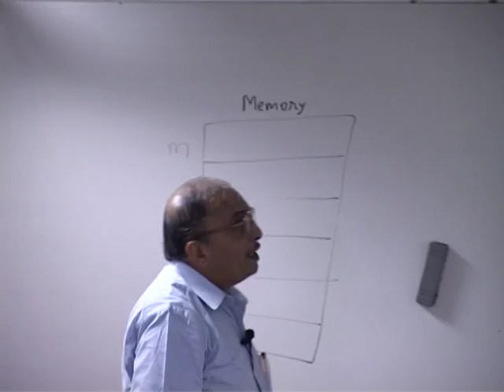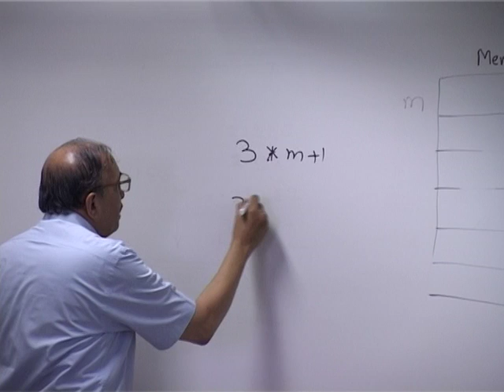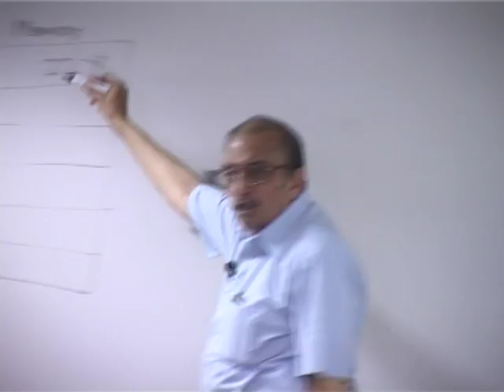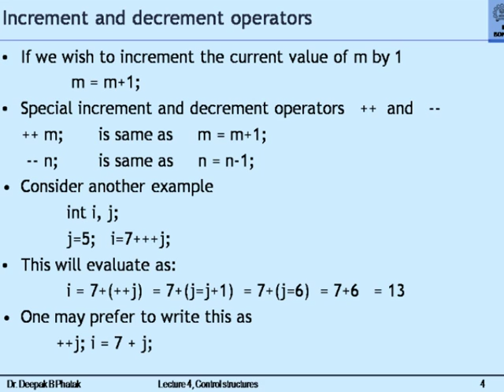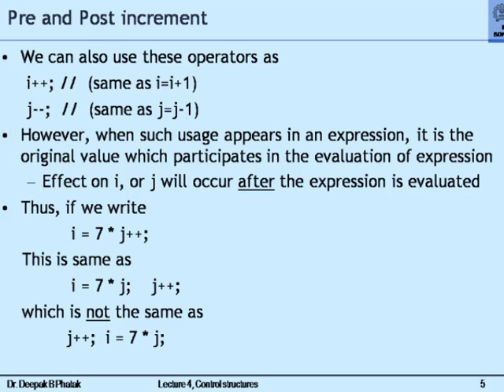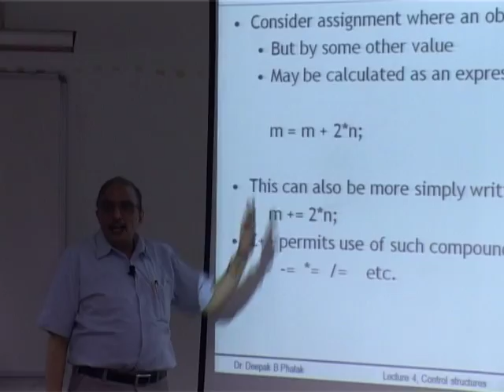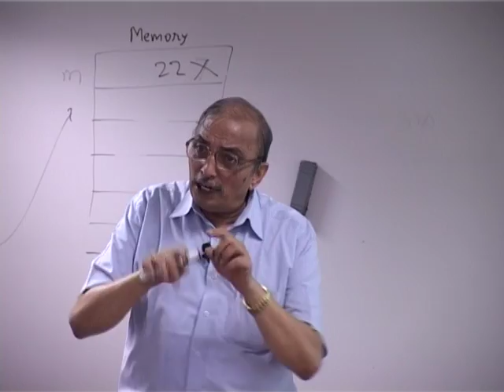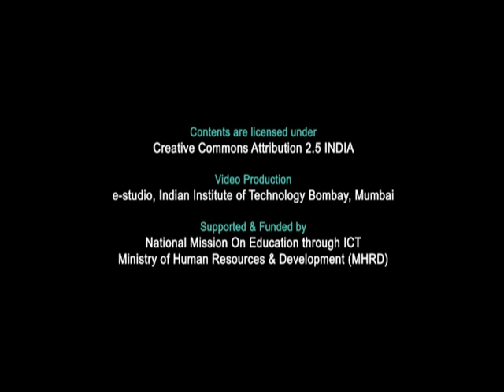CS101 H L4 Conditional Execution of Instruction